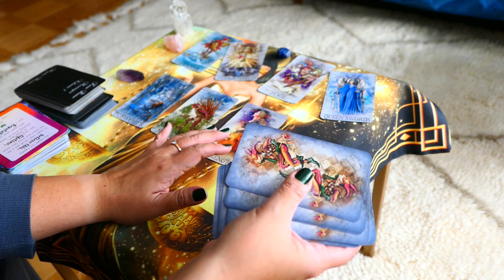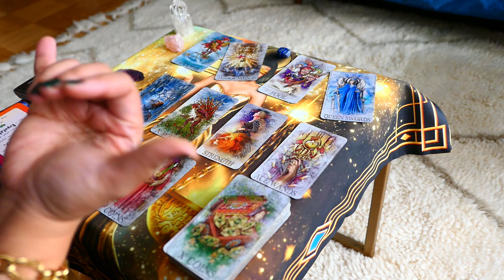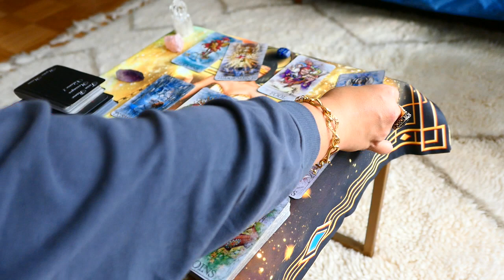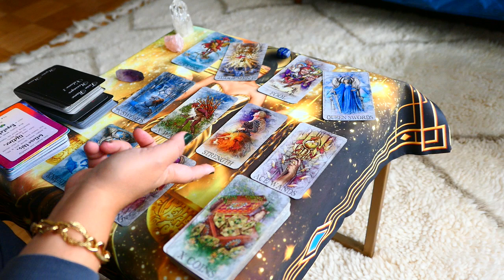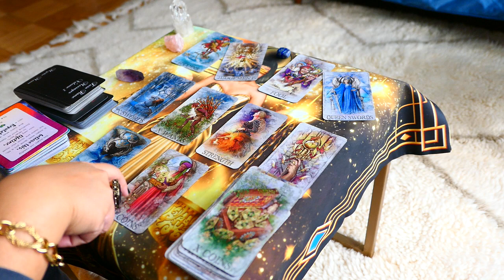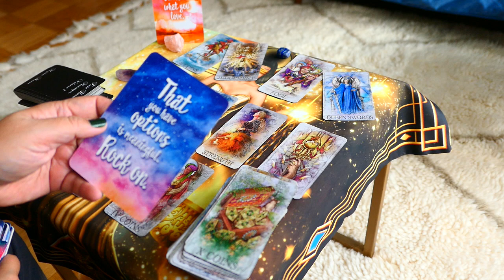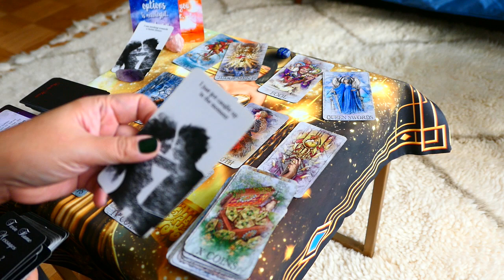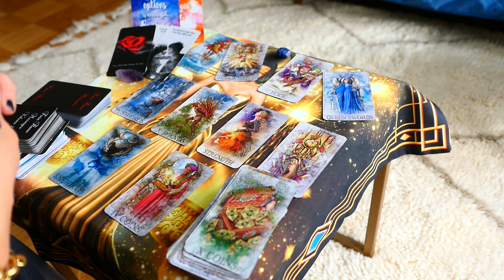LEO ~ Love offer on your way, are you ready Leo? ~ WLC Oct2019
*UNLIMITED STREAMING access of all my extended reads for your Sun, Moon, Rising & Venus signs as well as BONUS reads in Vimeo are now available for SUBSCRIPTION basis per zodiac sign, links below. Enjoy your readings! :)